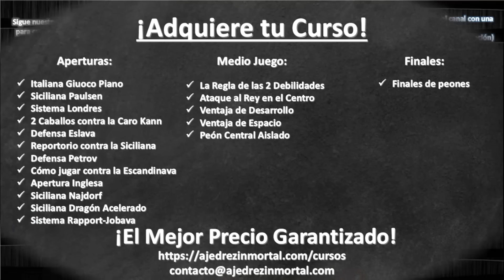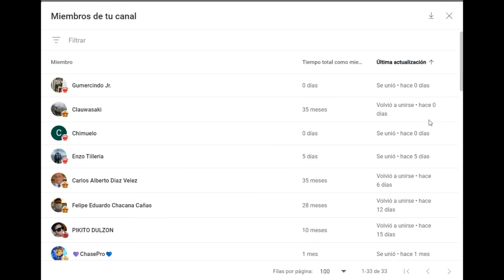EL #1 Y #2 DEL MUNDO DISPUTAN EL LIDERATO 🔥: Caruana vs Carlsen (Champions Chess Tour Finals 2023)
Partida de ajedrez entre Fabiano Caruana y Magnus Carlsen, en el Champions Chess Tour Finals 2023. Se juega la Defensa Nimzowitsch. El #1 y #2 del mundo disputan el liderato.